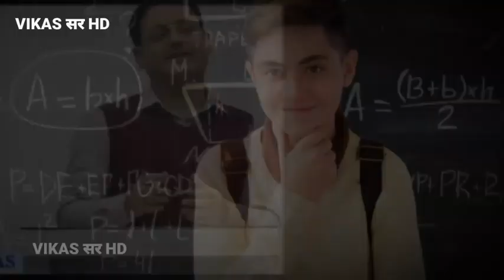जब आप में confidence की कमी हो| motivation divyakirti_sir 🙏🙏